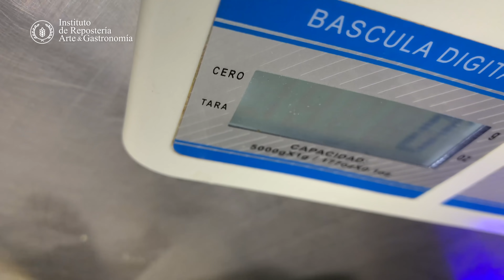Pan de muerto con harina tradicional y con harina preparada Almatech - El arte de hacer arte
En esta clase aprenderás a preparar la masa, hornear y decorar tu pan de muerto utilizando harina tradicional y harinas preparadas de la marcha Almatech ¿Cuál será el mejor pan? Descúbrelo en el video :)

¿Quieres que el proyecto incremente su calidad?
🎂 Diplomado diseñador de pasteles online:
🥖 Diplomado repostero panadero online:

¿Quieres los productos que usamos en clase? ⏲️

📘 ¡Adquiere mi primer libro, El arte de hacer cupcakes!

❓¿Dudas particulares? Déjala en los comentarios 😊

🚫 Se hace lo que se puede con lo que se tiene. La retroalimentación es súper buena, pero no la mala vibra, gracias por tus comentarios!